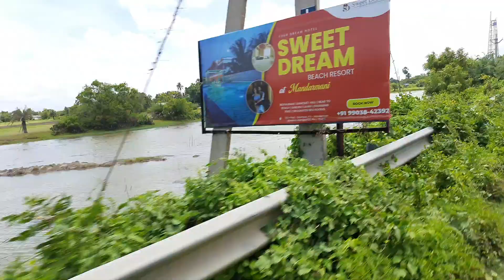আমরা কোথায় ঘুরতে এলাম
Lifestyle vlogging , cooking